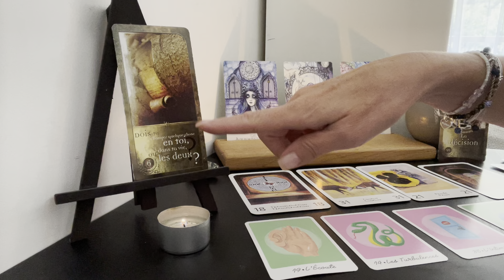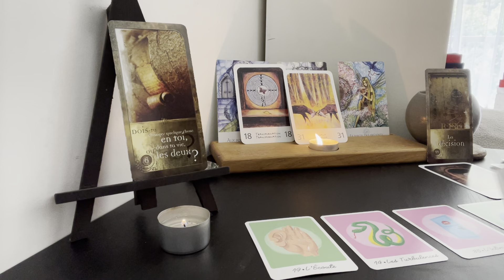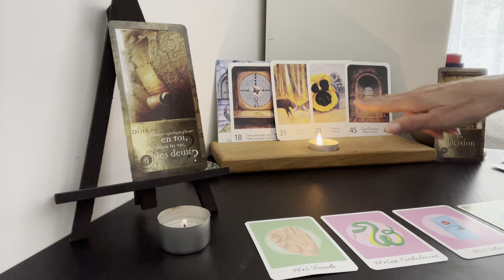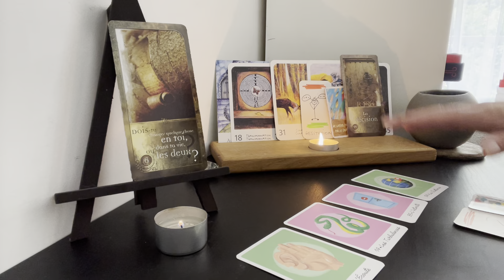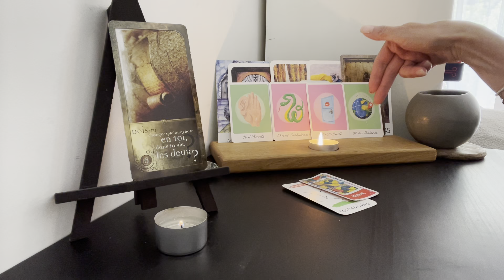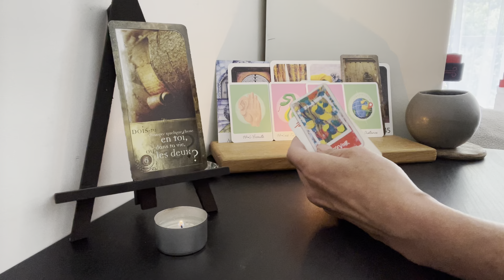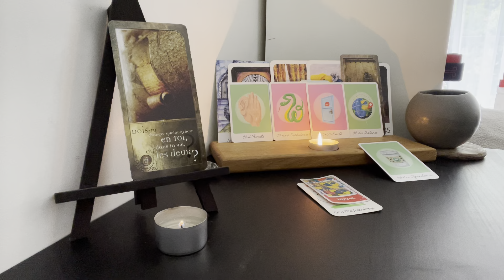SAGITTAIRE JUIN 2023/Vous prenez des décisions qui porteront leurs fruits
Soyez benis abondamment 🙏🏻